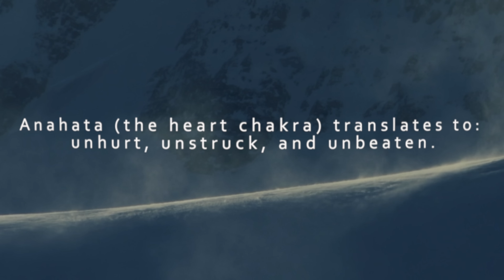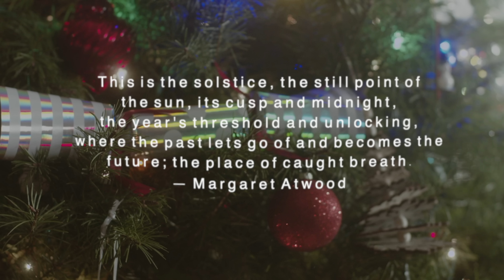Winter Solstice 2024 YOGA ✨ Yin Yoga Full Body Myofascial Release ❄️ 90 minutes for holiday stress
🎄 Welcome to a festive journey of self-care and relaxation for the winter solstice 2024 with 90 minutes of HOLIDAY YOGA magic and the winter solstice! 🎁 Embrace the joy of the season with a heartwarming 90-minute yoga sequence designed to rejuvenate your body and illuminate your spirit. 🌟

In this full-body Yin Yoga class, we'll delve into the art of myofascial release, allowing you to release tension and stress, and experience the true essence of the holidays. ❄️✨

🧘‍♀️ Join me for a blissful 90-minute yoga adventure, where we'll gracefully flow through asanas, incorporating myofascial release techniques to enhance flexibility and promote overall well-being. This yoga sequence is perfect for all levels, whether you're a seasoned yogi or just starting your journey.

Bask in 90 mins of fascial stretching. Feel the soothing effects of yoga for myofascial release as we move through gentle poses, allowing the body to surrender to the present moment.

As we gracefully transition through the yin yoga poses, tailored for individuals over 40 and 50, experience the serene embrace of yen yoga, fostering holistic healing and somatic awareness. 🌈

This session isn't just about physical wellness; it's a gift of self-love and self-care. Whether you're seeking yoga for chronic pain, healing, or simply embracing the joy of movement, this class is tailored to meet your unique needs.

Let the Christmas spirit infuse every stretch and movement, creating a harmonious blend of mindfulness and joy. 🎅

So, grab your mat, a cozy blanket, and immerse yourself in this enchanting 90-minute HOLIDAY YOGA journey. May your heart be light, your body be rejuvenated, and your spirit be merry! 🌲✨ Ho Ho Ho.
See you on the mat!

🌼 YOGA, MEDITATION, Law of Attraction and PILATES TSHIRTS

Namaste,
Rebekah

Chapters:
00:00:00 Intro, Description, Props
00:01:06 Intention - Sankalpa,  Pranayama
00:02:15 Cat and cow, Supine Eagle
00:07:33 Seal or Sphinx, Child, Down Dog
00:14:03 Dragon, Shoe Lace, Caterpillar, Swan
00:42:16 Moving Sphinx and Seal Variations
00:43:46 Cat and cow, Supine Eagle
00:48:09 Down Dog, Dragon, Shoe Lace, Caterpillar, Swan
01:14:55 Saddle
01:18:56 Fallen Angel variations both sides
01:26:25 Supine Butterly
01:27:49 śavāsana
01:29:45 Intention and Closing - Namaste

This content is strictly the opinion of Rebekah Aramini Lupo and Body Illumination and is for informational and educational purposes only. It is not intended to provide medical advice or to take the place of medical advice or treatment from a personal physician. All viewers of this content are advised to consult their doctors or qualified health professionals regarding specific health questions or beginning and exercise program. Neither Rebekah Aramini Lupo, Body Illumination, nor the publisher of this content take responsibility for possible health consequences of any person or persons reading or following the information in this educational content. All viewers of this content, especially those taking prescription or over-the-counter medications, should consult their physicians before beginning any exercise nutrition, supplement or lifestyle program.